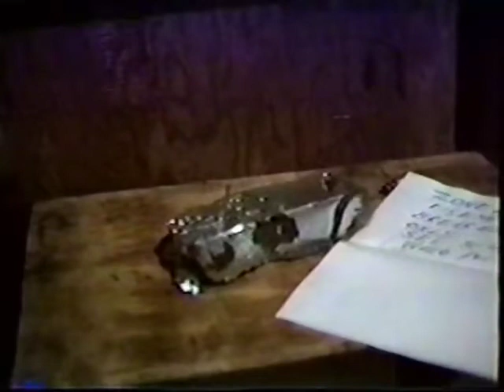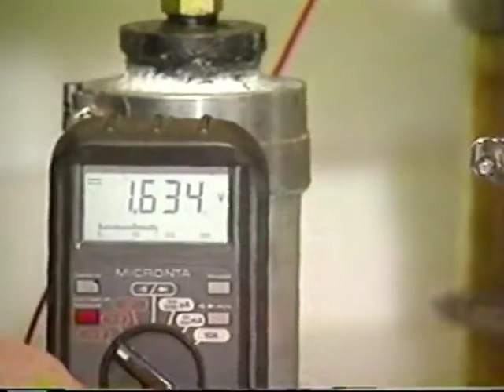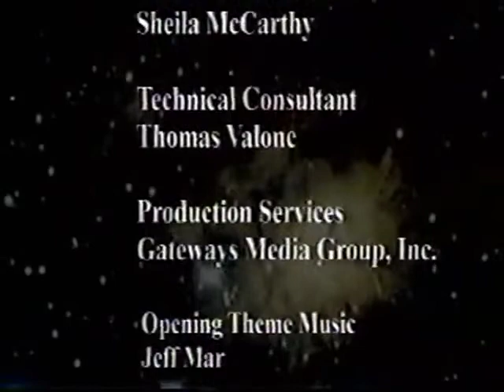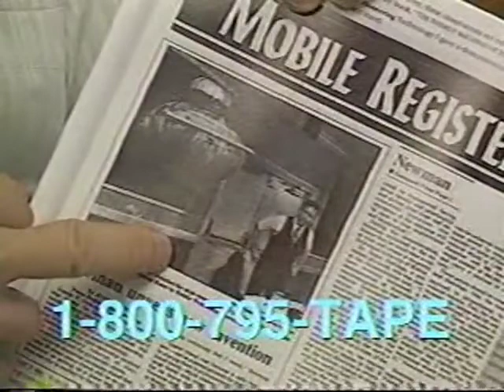New Energy Series John Hutchison 2 of 5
Research for the AHBA COIL
(P.O.E. Coil - Peace on Earth)
Magent Motors Labs
Open Source Free Energy Project

Credits to:
DANIEL NUNEZ -MARCO RODIN and RANDY POWELL
Vortex Energies, JosteinZG, Rodrigo Luque, Rolland Gregg, humanproductions, MrWarrensk, LemonKush135, shadym1lkman, netremo, MagnetResearch3, Anton Miroshnichenko, rwg42985, artepakt, TheOldScientist, Jack Scholze, flashguru1970, firepinto,
J Price... and many many more - THX

LOVE - PEACE - overUNTIY